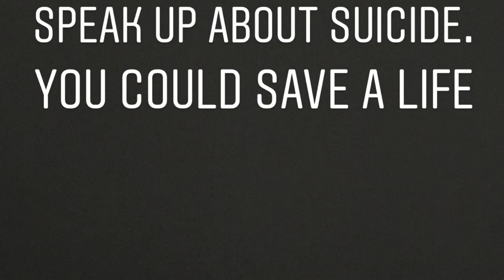Suicide Prevention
Middle School PSA
9th Annual Canyons District Film Festival
by Mackenzie West, Cali Peisley, Kolby Hartshorn - Eastmont Middle School